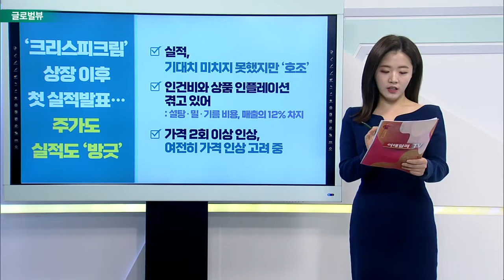메이시스, 투자심리 얼어붙은 시장서 호실적 발표 / 번스타인 “AMD 매력적… 27% 상승 여력 있을 것” / 홈디포, 좋은 실적에도 주가는 하락세_글로벌 VIEW(20220223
메이시스, 투자심리 얼어붙은 시장서 호실적 발표
- 시장 컨센서스 상회 실적에 배당금 인상
- 주가, 지난 1년간 73% 이상 상승
- 다른 소매업체와 마찬가지로 인플레이션 등 우려 있어

번스타인 “AMD 매력적… 27% 상승 여력 있을 것”
- 시장수익률 상회에서 매수로 투자의견 상향
- 수익 창출 능력 향상… 최근 하락세로 주가 매력적
- 장기투자자에게 매력적인 주식 될 것

# ‘크리스피크림’ 상장 이후 첫 실적 발표… 주가도 실적도 ‘방긋’
- 실적, 기대치 미치지 못했지만 ‘호조’
- 인건비와 상품 인플레이션 겪고 있어
- 가격 2회 이상 인상, 여전히 가격 인상 고려 중

홈디포, 좋은 실적에도 주가는 하락세
- 시장 컨센서스 상회 실적 발표에 배당금 인상
- 항상 호실적 발표 이후 주가 하락세
- 정부 부양책 규모 축소… 주택 예산 축소 우려